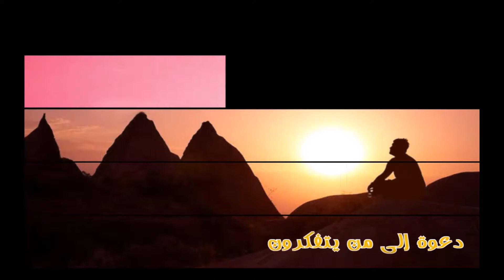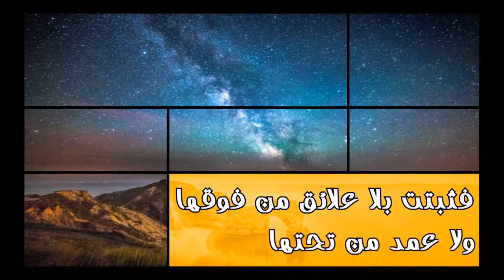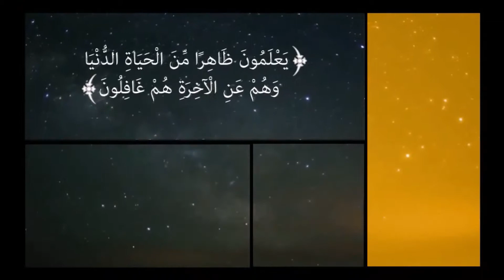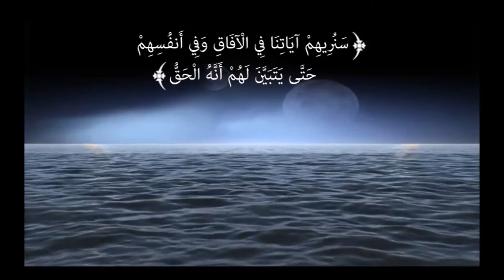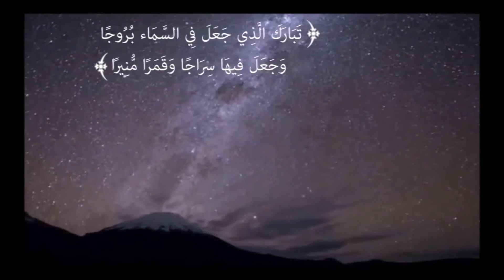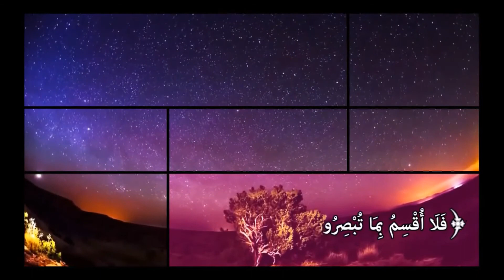دعوة للتفكر – للشيخ/ علي عبدالخالق القرني